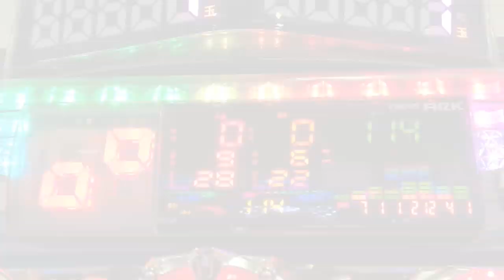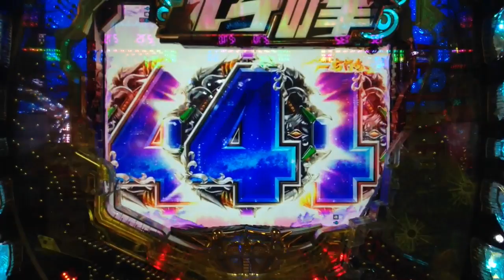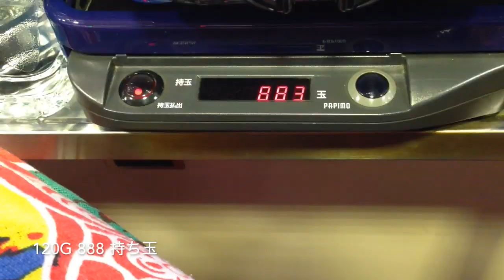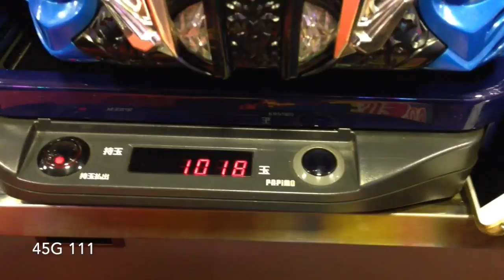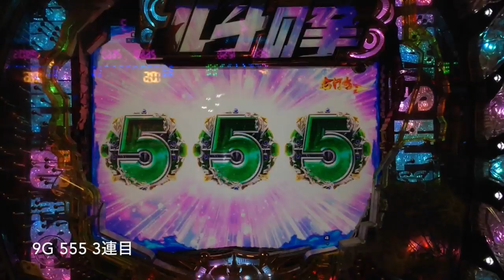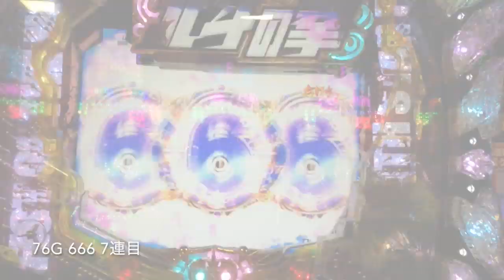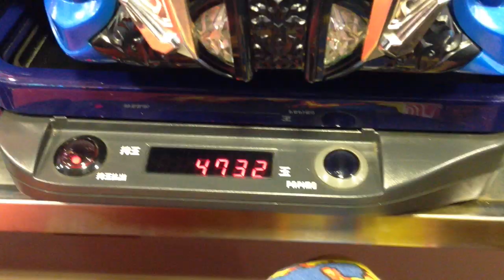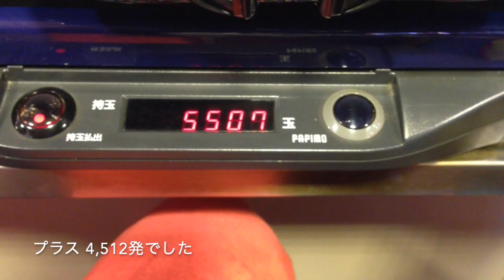【 デジハネPA北斗の拳７天破 】浪速のヒムロックその11 連敗脱出!? これが「勝ち」に徹する漢の姿！ [ パチンコ ] [ 甘デジ ] [ Sammy ] [ 北斗の拳 ]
今回は勝ちに徹する実戦です！
１月、２月と連敗中のヒムロック！
この３月でまくらないとガチで破産…!?
普段は打たない甘デジで勝負だが回りも良好、あとはヒキが命運を分けるが果たして!?

YYYYEEEEEESSSSSS!! (*ﾟ∀ﾟ*)

関連動画
デジハネPA北斗の拳７天破 公式

デジハネPA北斗の拳7 天破 キリン柄キター ST40回転＋時短60回転

【PA北斗の拳7 天破】朝一から甘デジを全ツッパしたら激アツが山盛り過ぎた件 パチンコ実践#19